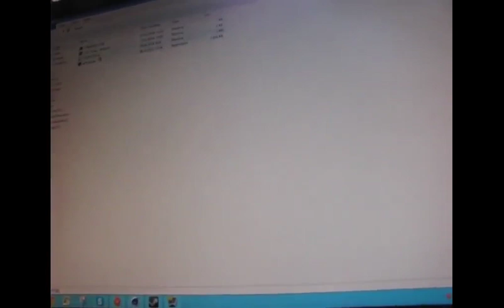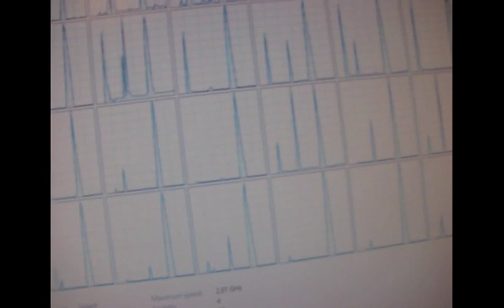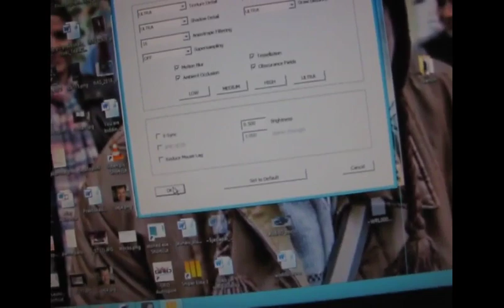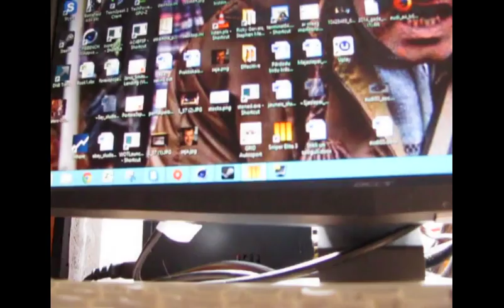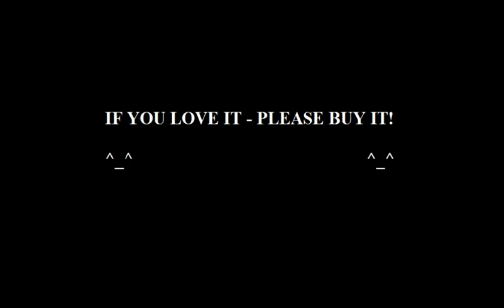SOLD!!!!: 24 Core Combo Starts At 99$ :)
Here it is: CPU+MB+RAM+ACCESSORIES
//Other components (Not included in auction)//
GPU = GTX580 3GB with Prolimatech MK-26 Black Edition
PSU = Chieftec 750W
SSD: 60GB Kingston 200V+
HDD: WDC 1.5TB GREEN
Monitor: Acer X223W (1680x1050)
OS: Windows Server 2012 R2

Results from video:
Cinebench 15R: 1422CB
WPrime 32M: 4.116 Sec
GRID Autosport@Ultra: Usually floating above 60fps
Sniper Elite@Max: 55-70
Team Fortress 2@Max (Full 32p server): ALot FPS
BF4@Ultra: Usually 50-70 Range (Mantle is MUST on this system)

Good Life (feat. Printz Board)

If you really like it - then you can buy it